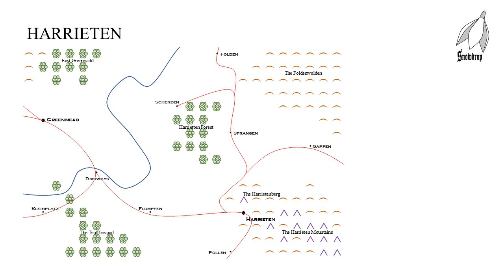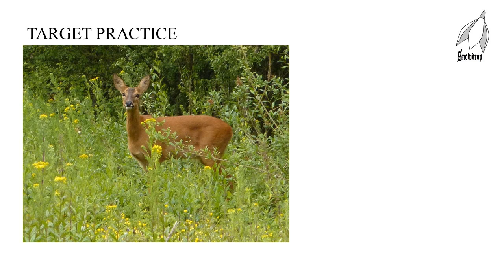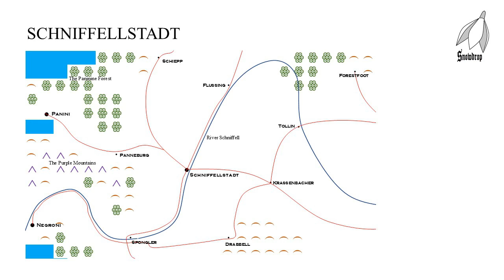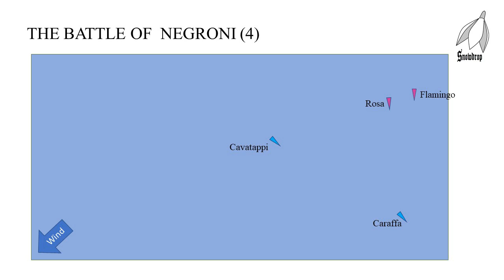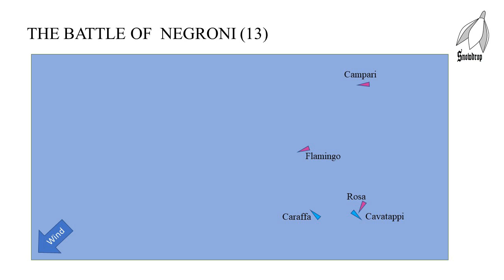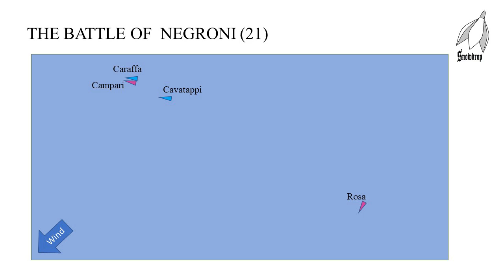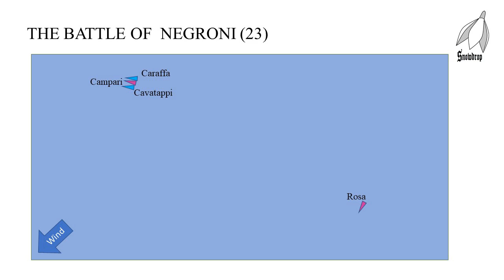The History of the Harrietenberg and its Environs Part 5 The Blockade of Negroni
Part 5 of an imaginary history of some imaginary countries